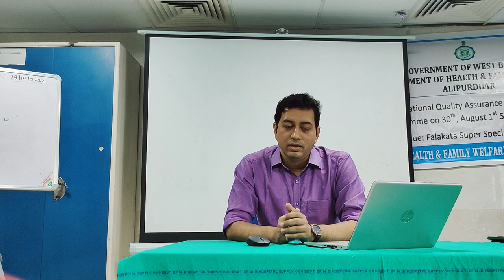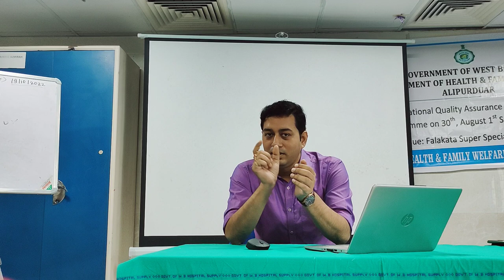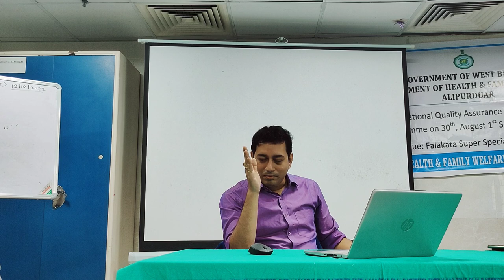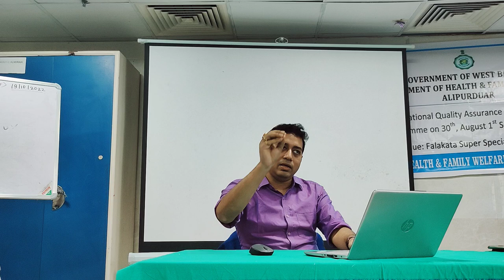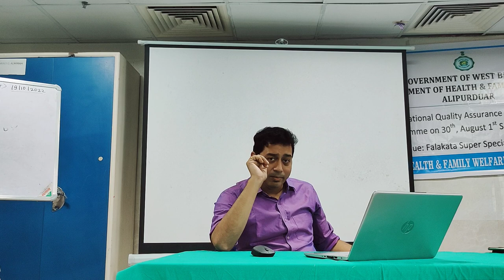Know about NQAS Falakata SSH - Class-I